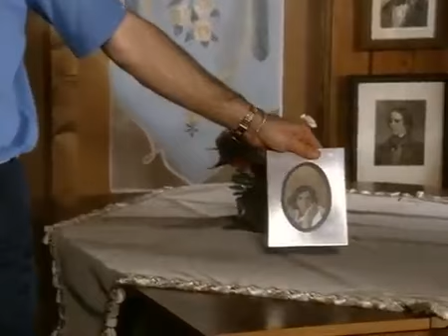Die Schwarzwaldklinik s01e07 Die Schuldfrage